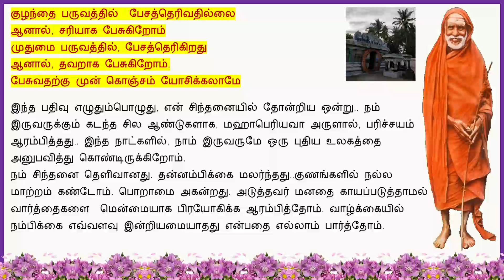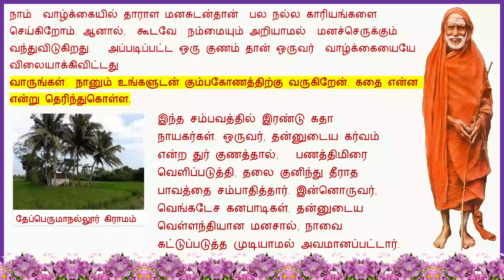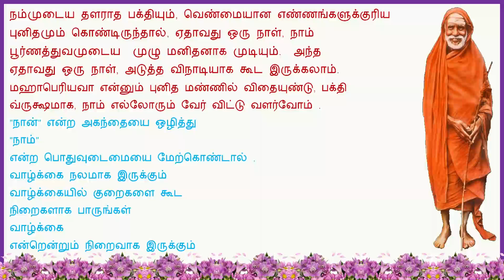மஹாபெரியவாளின் பாதையிலே - 56 கலியுகத்தின் கல்யாண குணங்கள்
குழந்தை பருவத்தில்  பேசத்தெரிவதில்லை
ஆனால், சரியாக பேசுகிறோம்
முதுமை பருவத்தில், பேசத்தெரிகிறது
ஆனால், தவறாக பேசுகிறோம்.
பேசுவதற்கு முன் கொஞ்சம் யோசிக்கலாமே